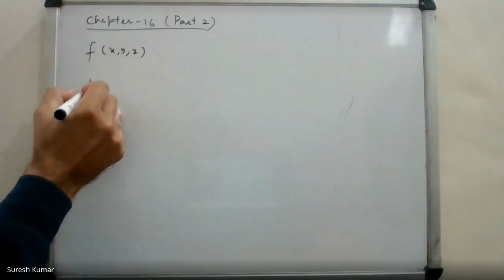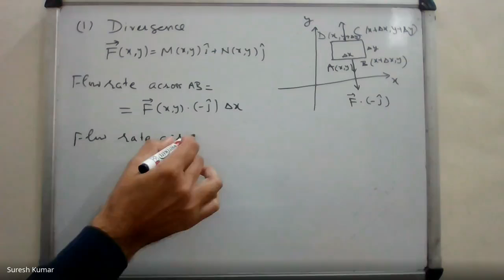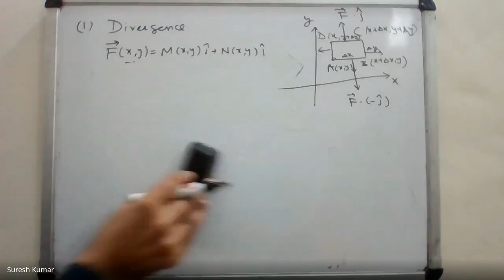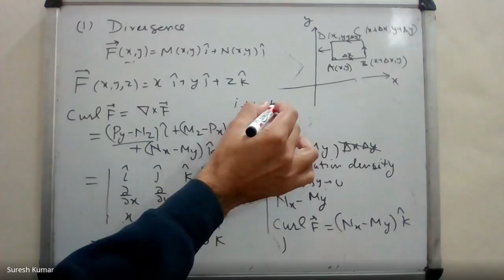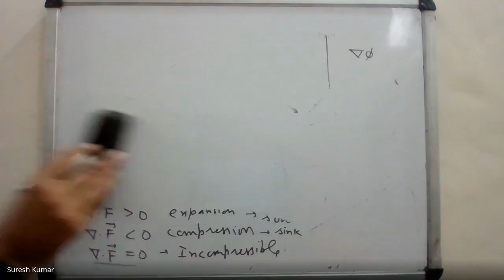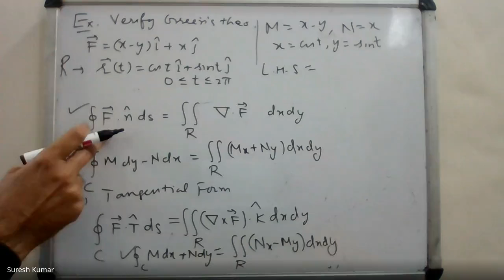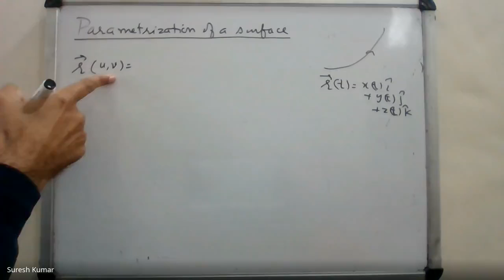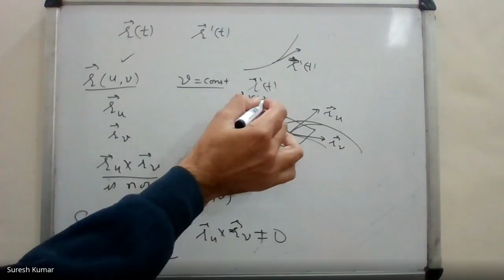Integrals and Vector Fields: Part 2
Divergence, Curl, Green's Theorem, Parametrization of surfaces, Source: Lecture Notes of MATHEMATICS-I (Chapter-16) available